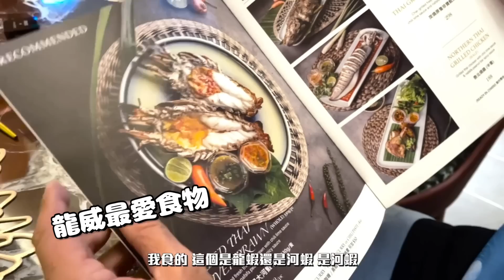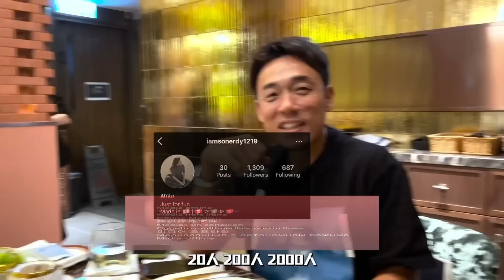同日本人食火辣辣泰國菜｜靚仔突入嚇死我哋｜大島與龍威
今次又有新嘢玩，就係同日本人食火辣辣泰國菜！需知道日本人唔係好食得辣，但係今次佢哋竟然話．．．阿來！？

Nafafa
銅鑼灣開平道1號CUBUS 10樓

快啲follow埋我哋大島與龍威IG啦：
我們的Instagram開放了，如果想加入我們一起分享美食，請搜尋：大島與龍威 or 請按以下連結：

或者可以在Instagram搜尋 ryu_den0141

日本旅行 泰國料理 日本料理 日本拉麵 香港美食 刺身 壽司 和食 天婦羅 日本酒 和牛 jbb#wagyu 海膽 居酒屋 鐵板燒 丼飯 關東煮 おいしい foodie japanesefood 香港 hongkong hkfoodie foodporn sashimi.